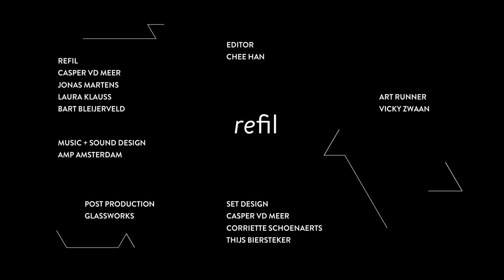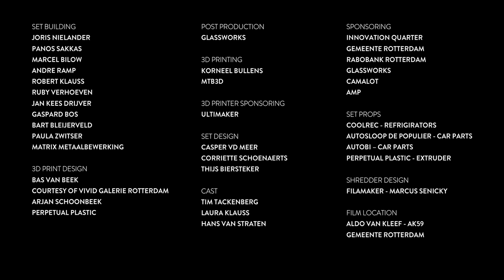Makers, let’s make things right.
Makers. The time has come to make things right. That’s why Refil introduces Refilament; a fully recycled 3d printer filament that’s made from car dashboards and PET bottles. Using this filament, instead of ordinary filament, automatically makes everything you make... fully recycled too.

credits:

Director: Corriette Schoenaerts
Creative Direction: Thijs Biersteker + Pieter van den Heuvel
DOP: Hessel Waalewijn
Produced by:   Melissa Nieveld Productions
Post production: Glassworks
Music + Sounddesign:
Amp.Amsterdam (Michiel Mullink & Bertus Pelser)
Refil:
Casper van der Meer
Jonas Martens
Laura Klauss
Bart Bleijerveld
Art Runner: Vicky Zwaan
Editor: Chee Han
Set Design:
Casper vd Meer
Corriette Schoenaerts
Thijs Biersteker
Focus Puller: Paco Kumar
Gaffer: Remco Breslau
Best Boy:Tessa Lilly
Grip: Eric van der Heide
Production on set: Marty Keizer
Animation: This Page
Animator: Gijs van Niftrik
Equipment:
Camalot Amsterdam
Het Licht
Rentagrip